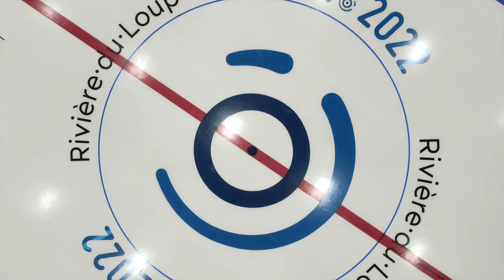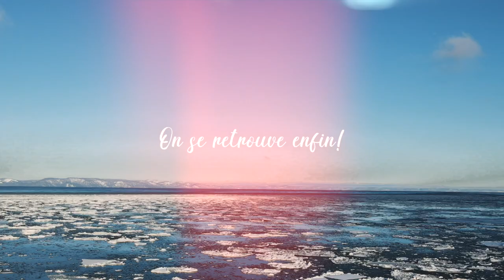On se retrouve enfin!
Vidéo présentée lors de la cérémonie d'ouverture de la 56e Finale des Jeux du Québec - Rivière-du-Loup 2022